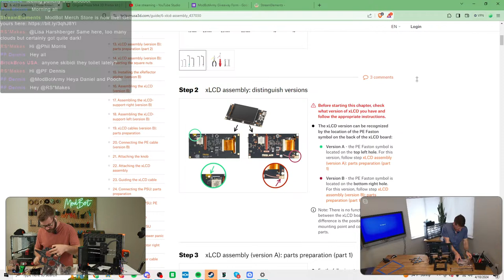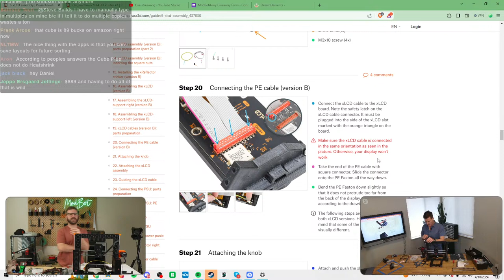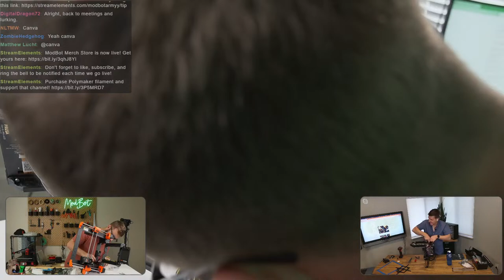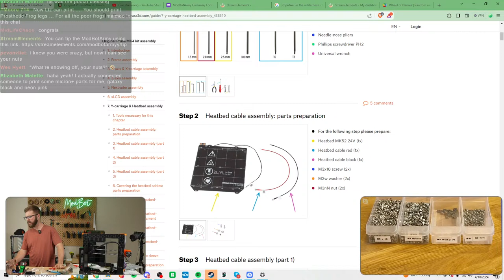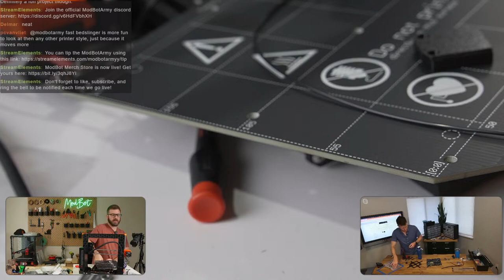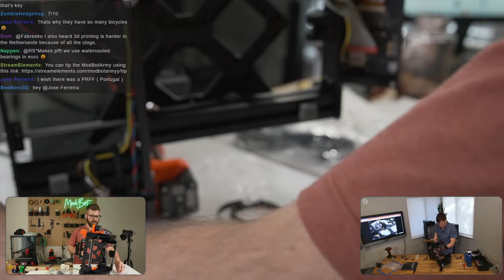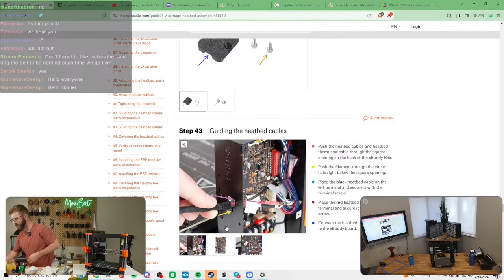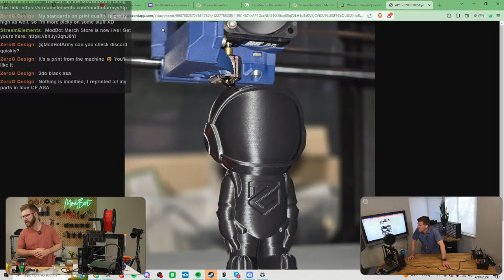Prusa MK4 3D Printer Kit Assembly With Pooch Part 4 - LCD, BED & First Print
We kicked some serious butt last week and go the MK4 done up through the Nextruder. All thats left is the LCD screen, and heated bed. Join me and Pooch as we finish up the MK4 builds and run a test print. Come hang out, ask questions, and have a great time!

Follow Me On Other Platforms To Stay Up To Date:
YouTube (Main Channel):

Streaming Gear:
2 x C920 Webcams (Top & Side Cam):
Panasonic G7 (Face Cam):
Sony A6400 (Mobile Cam):
Secondary Capture Card:
El Gato Stream Deck:
Rode Wireless Go Mic:
Monitor Mounts:
Camera Mounts:
Light Panels: